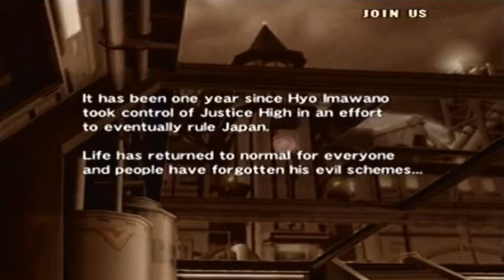Let's Play Project Justice (Story Mode) (Justice High School - Part 1)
Ryu in 20 years?

Now we tackle Justice High School, a team of three teachers trying to solve the mystery surrounding the attacks on Raizo and the fights between the different high schools. If you've ever wondered what Ryu would look like as a teacher look no further! We're also introduced to a rough gym teacher with a bamboo sword and a school nurse that makes me wish she would have taken care of me when I was sick.

Raptr @KOF_Legend